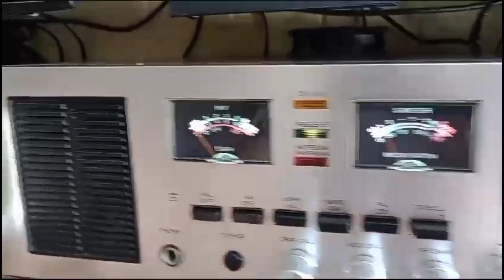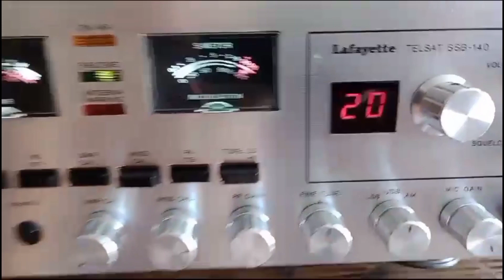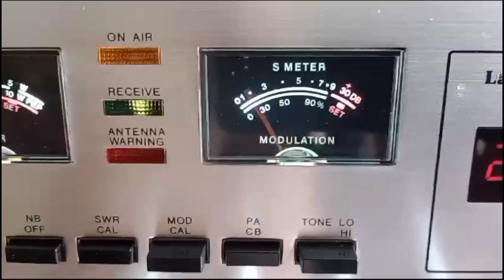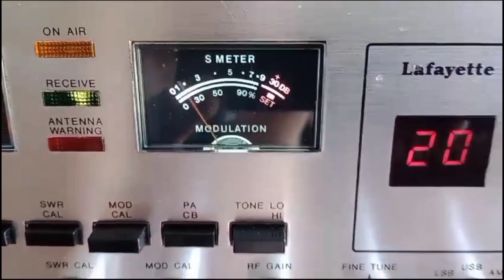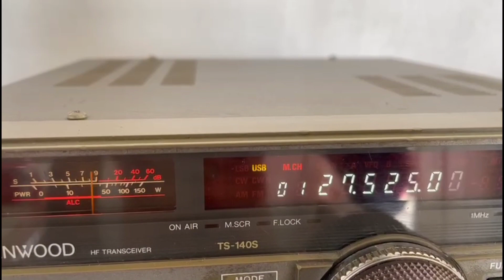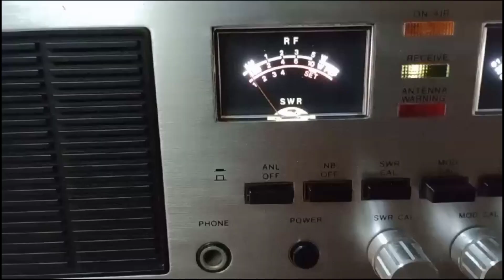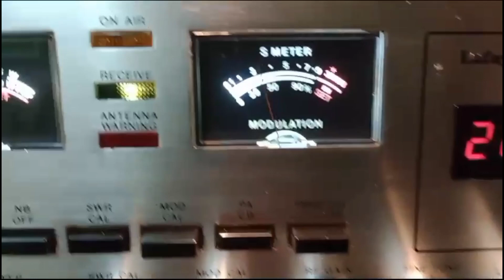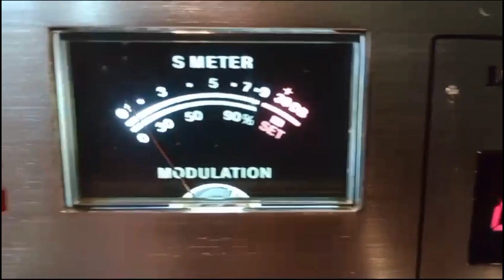Uma relíquia em pleno funcionamento - PX 6B 1551 Edson Fox de Aracaju/Se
PX 6B 0949 Julio Cezar - Estação Morada do Sol
PX 5B 3816 Ego de Taio/SC
PX 9D 9349 Paulo Dinamite de Campo Grande/MS

Obrigado a todos pela colaboração!